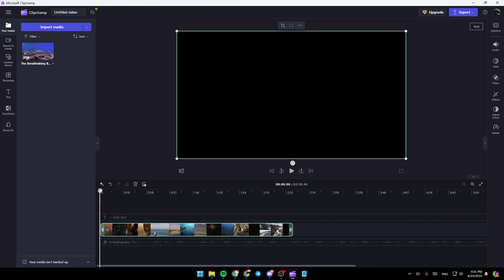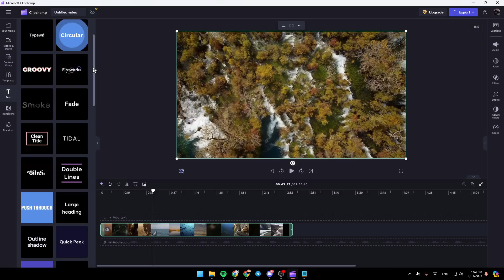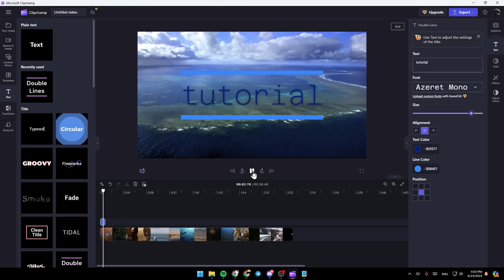How To Add Text In Clipchamp Tutorial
Today we talk about add text in clipchamp,how to add text in clipchamp,how to add text in clipchamp video editor,clipchamp tutorial,how to use clipchamp